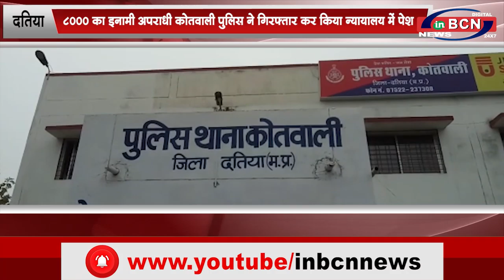MP NEWS 8 JAN 2021 BCN news |india news, latest news, Breaking news